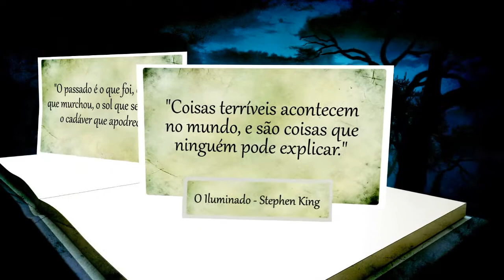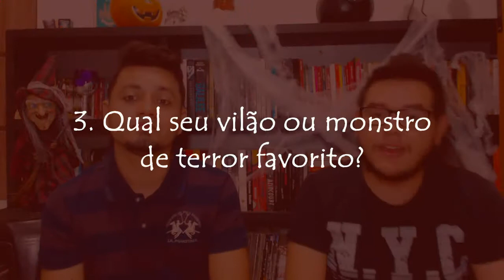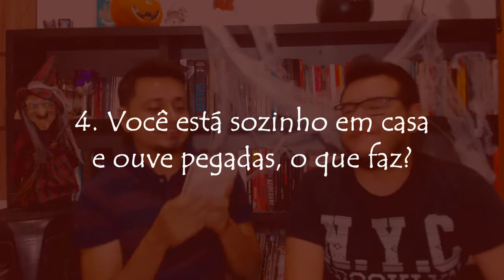Tag Halloween Assustador | SEMANA DO HALLOWEEN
Hoje com um amigo (Weynner) mais que especial e quase minha família, conversamos sobre um de nossos assuntos favoritos que é a cultura pop em seus filmes, séries e livros. Essa tag eu vi no canal da Lia Camargo e o link para o vídeo está abaixo:

AS PERGUNTAS DA TAG
1. Algo que você odiaria encontrar numa floresta escura ou num prédio abandonado
2. Você já fez alguma brincadeira de terror?
3. Qual é o seu vilão ou monstro de terror favorito?
4. Você está sozinho em casa e ouve pegadas, o que você faz?
5. Qual lenda urbana mais te assusta?
6. Se você fosse ficar preso em um filme de terror, qual seria?
7. Você passaria uma noite em uma casa mal assombrada em troca de quanto dinheiro?
8. Num apocalipse zumbi, qual arma você escolhe?
9. Qual sua fantasia de Halloween favorita?
10. Você está num filme de terror, quem você é? O sobrevivente final, o primeiro a morrer, o engraçadinho, o cético, o inteligente ou o que todos desconfia?

GLEN ADISON
CAIXA POSTAL 06
Sobral - CE
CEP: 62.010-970